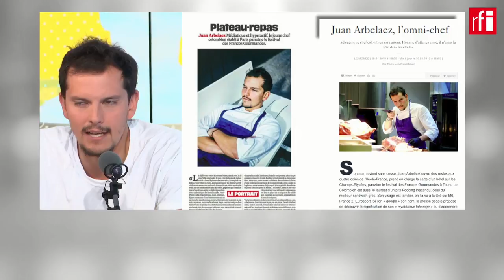"Logré cumplir el sueño de mi familia siendo chef en Francia"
Tiene 30 años y ya maneja cinco restaurantes viene el sexto y los restaurantes de los hoteles de lujo le abren sus cocinas sin chistar. El chef colombiano Juan Arbeláez está en Escala en París para contar cómo recién llegado de su país con apenas 18 años, pocos medios y pocos contactos, logró entrar a una de las mejores escuelas de gastronomía del mundo. El resto es historia.